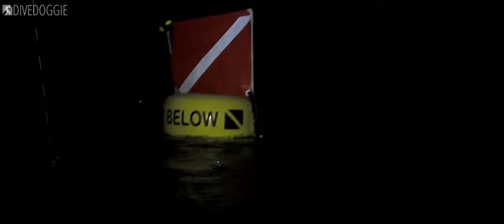A Night in the Life of a Diver - Colorado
Scuba diving at night in Colorado in a rain storm.  Sights include: walleye, crawdads crayfish among the rocks. Time lapse by @sgtchunk